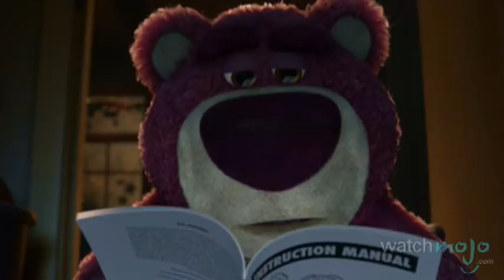Top 10 Best 3D Movies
3D is everywhere, but which movies truly got it right? as we count down our picks for the top 10 best 3D movies.

Special thanks to our users cadoba123 and Andrew A. Dennison for submitting the idea on our Suggestions Page at WatchMojo.com/suggest